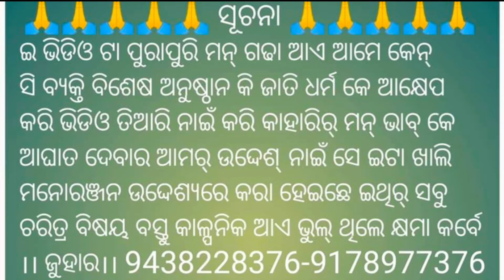KRIM LAGALE SARLI JIBA 2024 || PRASAD MAHADE VIDEO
ସୂଚନା:- ଇ ଭିଡିଓ ଟା ପୁରାପୁରି ମନ୍ ଗଢା ଆଏ ଆମେ କେନ୍ ସି ବ୍ୟକ୍ତି ବିଶେଷ ଅନୁଷ୍ଠାନ କି ଜାତି ଧର୍ମ କେ ଆକ୍ଷେପ କରି ଭିଡିଓ ତିଆରି ନାଇଁ କରି କାହାରିର୍ ମନ୍ ଭାବ କେ ଆଘାତ୍ ଦେବାର୍ ଆମର୍ ଉଦ୍ଦେଶ୍ ନାଇଁ ସେ ଇଟା ଖାଲି ମନୋରଞ୍ଜନ ଉଦ୍ଦେଶ୍ୟରେ କରା ହେଇଛେ ଇଥିର୍ ସବୁ ଚରିତ୍ର ବିଷୟ ବସ୍ତୁ କାଳ୍ପନିକ ଆଏ ଭୂଲ୍ ଥିଲେ କ୍ଷମା କର୍ବେ ଭଲ୍ ହେଇଛେ ବେଲେ ଆମେ ବହୁତ୍ ଖୁସି ହେମୁ  ।

ଜୁହାର 🙏🙏

ଧନ୍ୟବାଦ 🌷🌷

ଜୟ ସମଲ୍ ପୁରୀ ଭାଷା

ଜୟ ପୃଥିବୀ ବାସୀ

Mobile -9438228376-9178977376